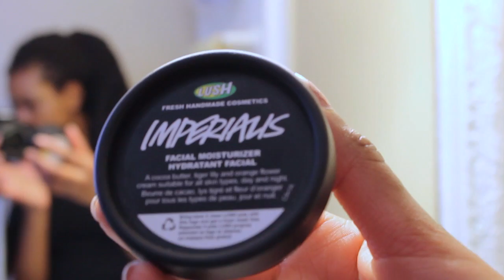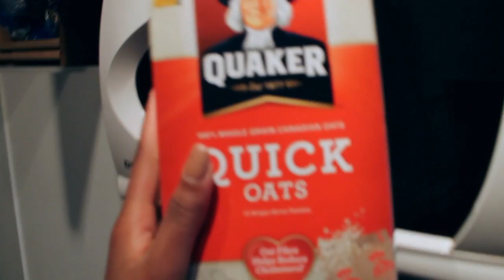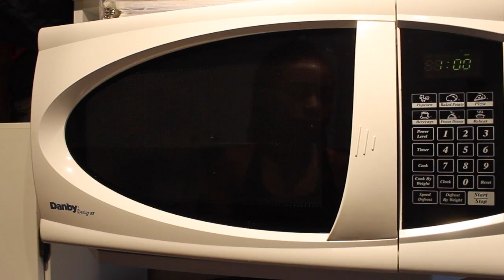Winter Morning Routine 2015 | Rukiyaa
BTW I took a shower at night

Mini FAQ♡

What's your name? Rukiya
What camera do you use? Canon EOS Rebel t3